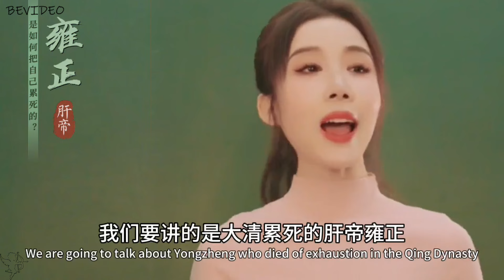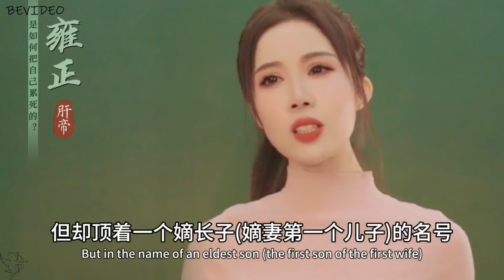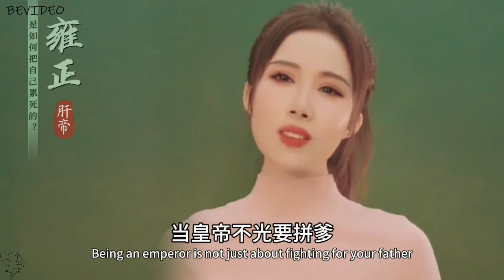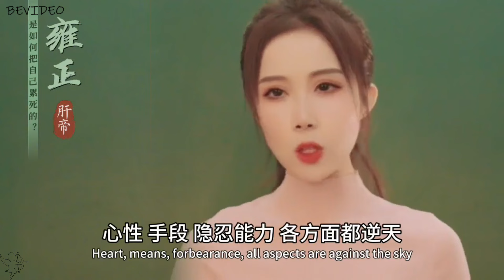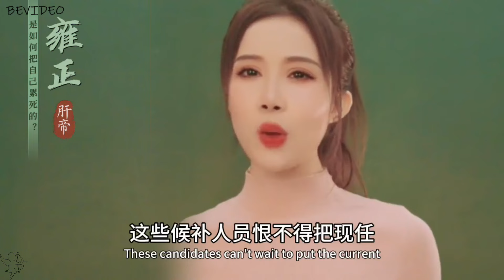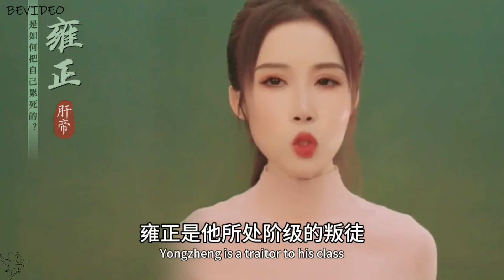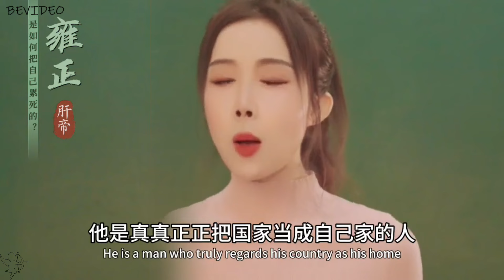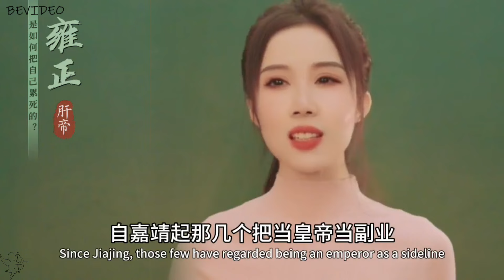美女老師解析 《雍正》把自己累死的肝帝，無愧天地自有春秋